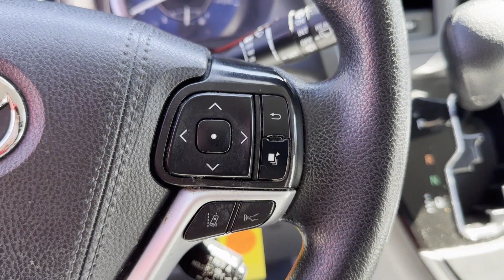Used 2020 Toyota Sienna L 5TDZZ3DC7LS068476 Huntington Station, Melville, Commack, Huntington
2020 Toyota Sienna L 5TDZZ3DC7LS068476 Video

This 2020 Toyota Sienna L 5TDZZ3DC7LS068476 is full of phenomenal features such as: